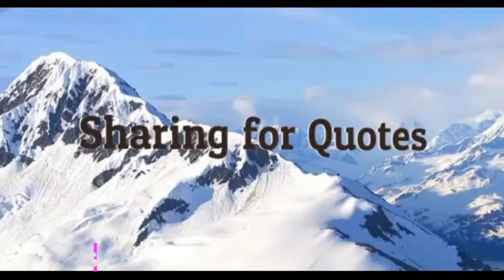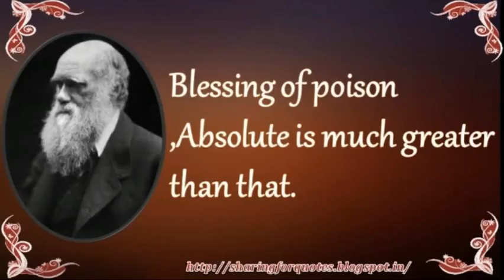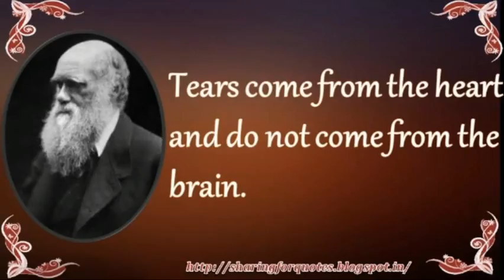Da Vinci Inspirational Quotes | Sharing for Quotes